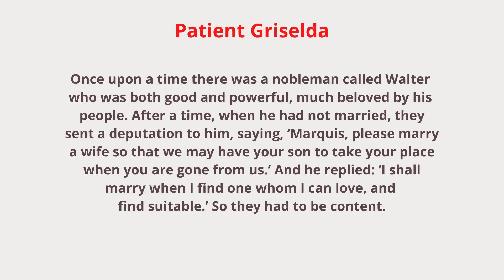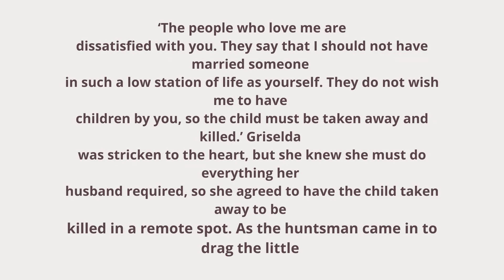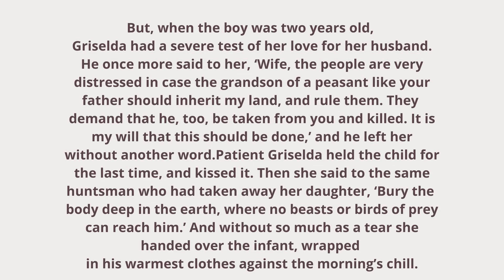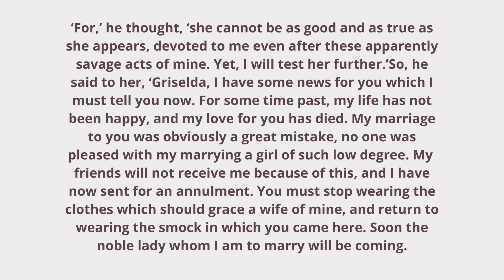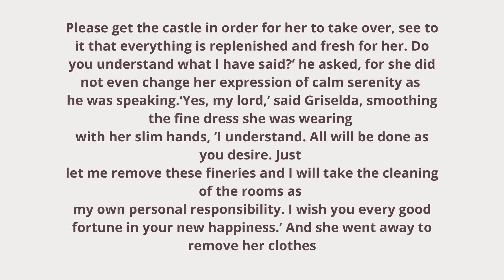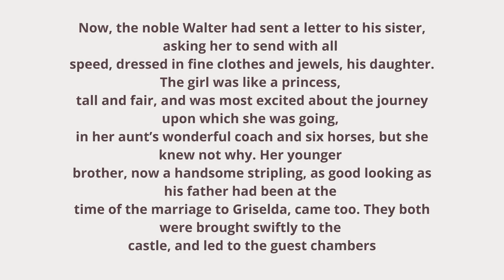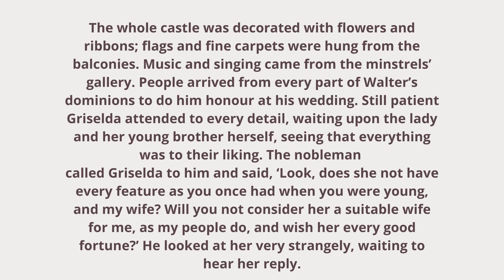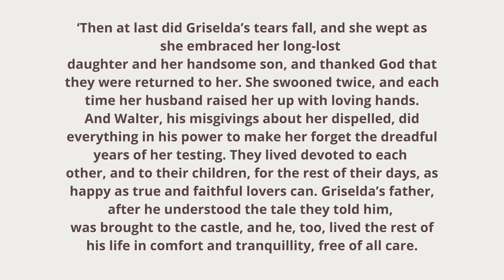The story of Patient Griselda - short stories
bedtime story for teensgers best story of  Griselda, also spelled Grisilda, Griseldis, Grisel, or Grissil, also called Patient Griselda, character of romance in medieval and Renaissance Europe, noted for her enduring patience and wifely obedience